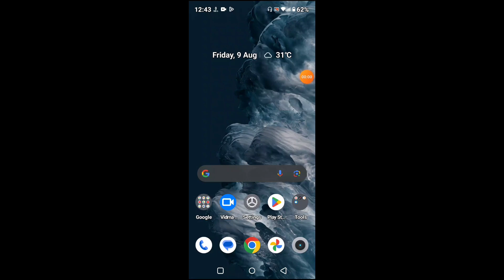How to enable OTG Connection in Realme Narzo N61 || Realme Narzo N61 me OTG Connection kaise on kare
Hello dosto, aaj maine is video me bataya hai ki Realme Narzo N61 me OTG Connection kaise enable kare, dosto Realme Narzo N61 me OTG connection enable karna bahut hi aasan hai. Agar aap bhi janna chahate hain ki Realme Narzo N61 me OTG connection kaise enable kare to is video ko pura dekhiyega, thanks friends.

Hello friends, in this video, I've explained how to enable OTG connection on Realme Narzo N61. Enabling OTG connection on Realme Narzo N61 is very easy. If you want to know how to enable OTG connection on Realme Narzo N61, be sure to watch this entire video. Thanks, friends.